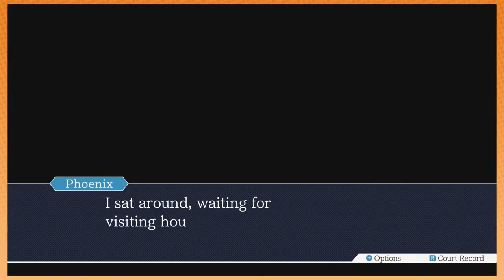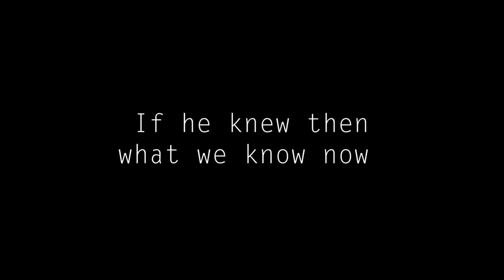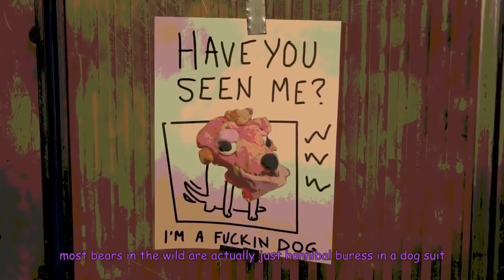Best of Game Grumps (May 2019)